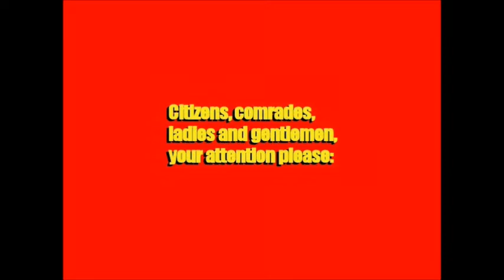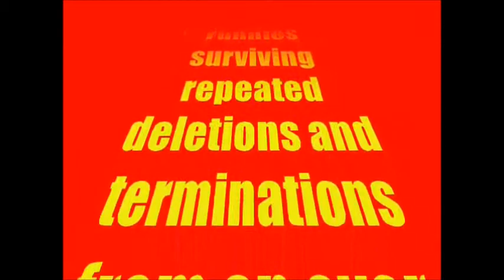Death Camp Funnies 50 [Killing Time]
Our 50th episode
in which DRC delivers an anti-drug message
when we asked for anti-natalist.
Don't do drugs.
Don't do DRC.